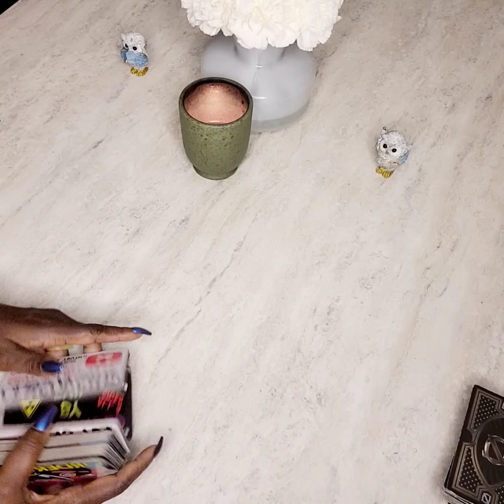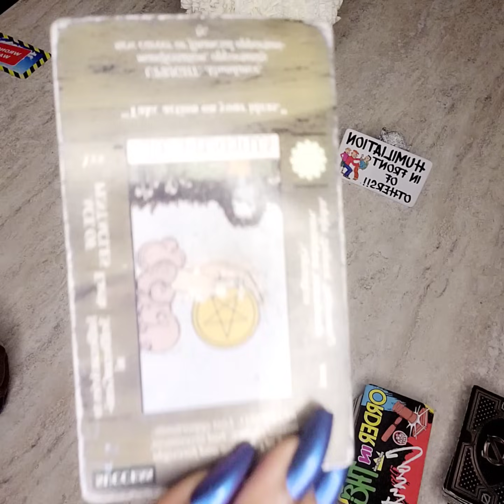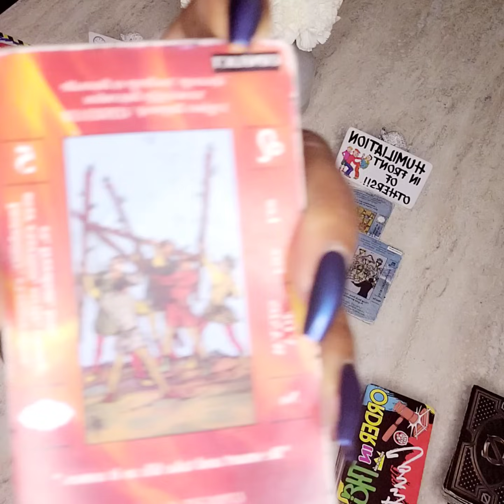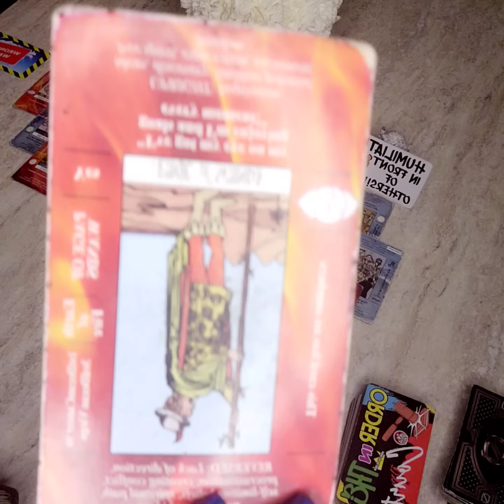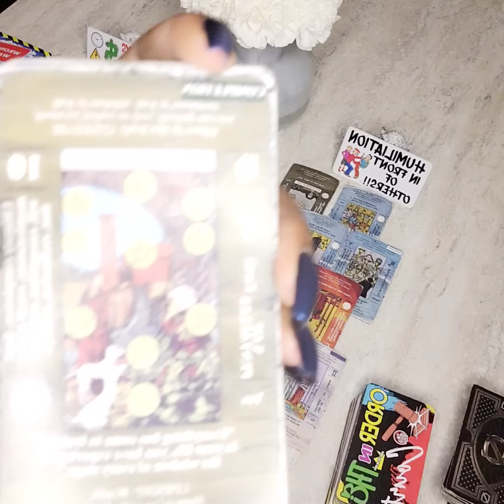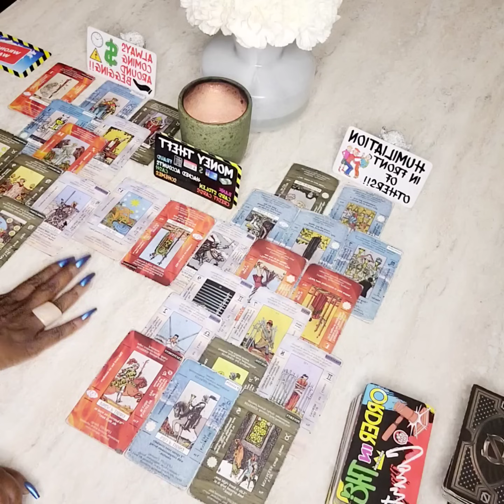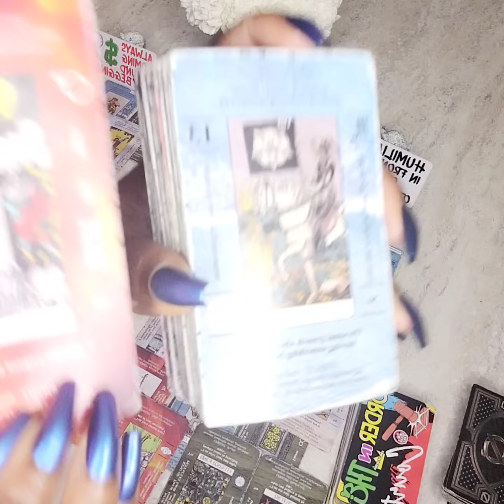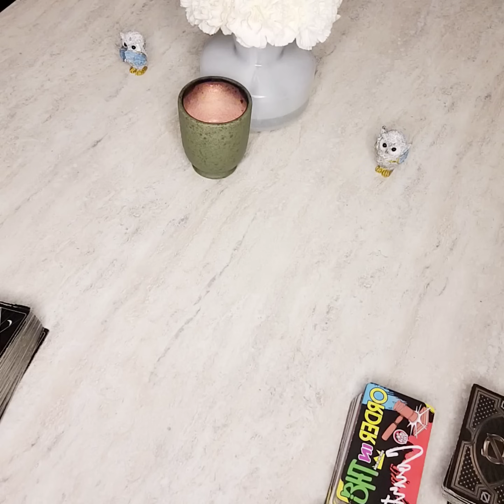A SLEW OF BURNED BRIDGES🔥& A WHOLE BUNCH OF MISSED OPPORTUNITIES ✌🏾